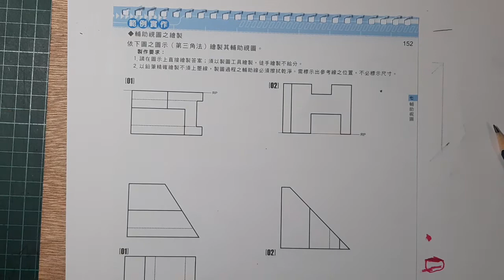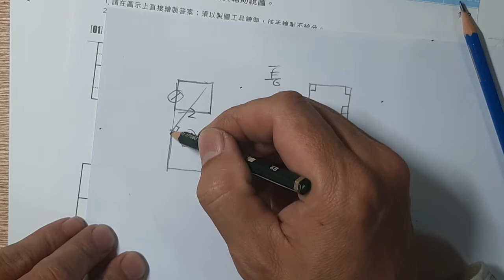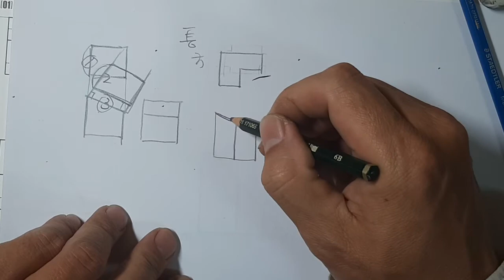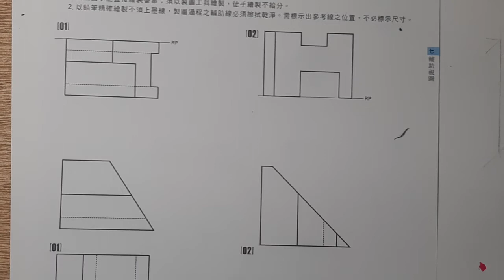圖學天王-育才圖學-測驗本第151頁/ 輔助視圖之原理